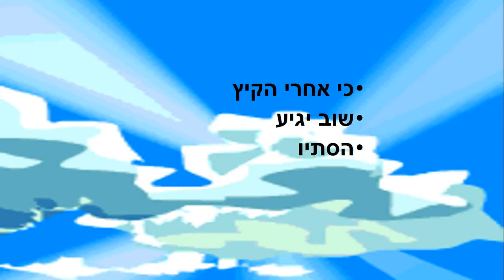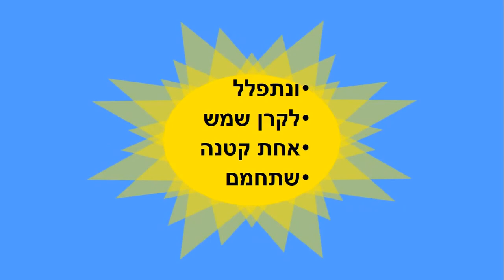החורף של שלומי סיפור חורף לילדים כתבה: ריקי זקן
החורף של שלומי
סיפור ילדים קצר לחורף